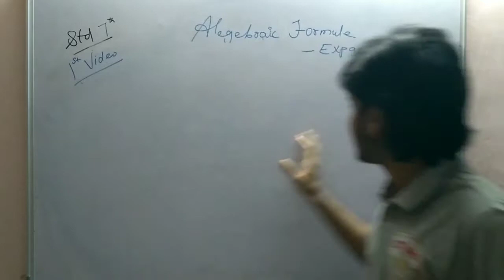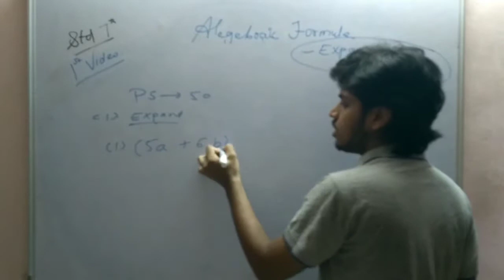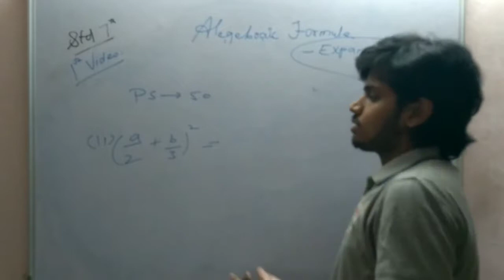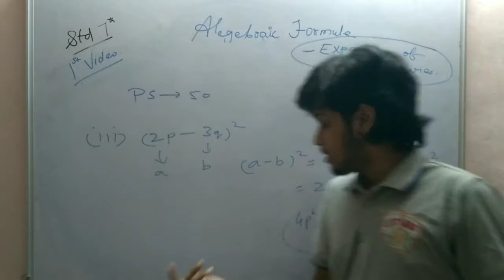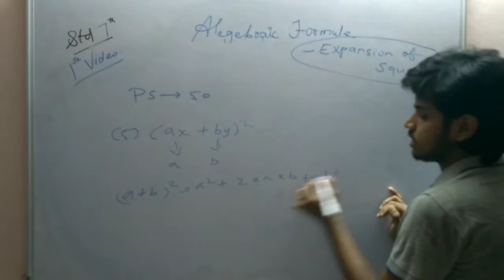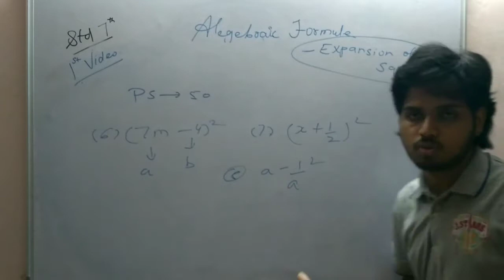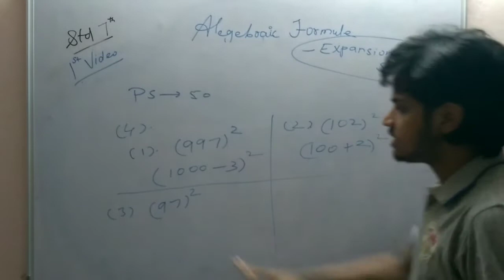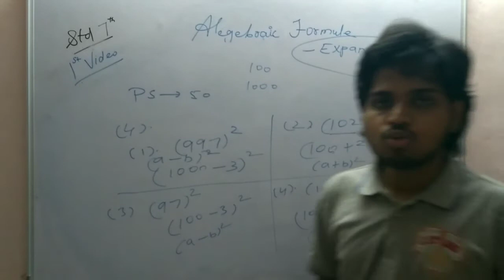Algebraic Formule Part 1 | Class 7 | Maharashtra Board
Dear Maharashtra Board students, Please Purchase Target Publications Digests Online from Amazon